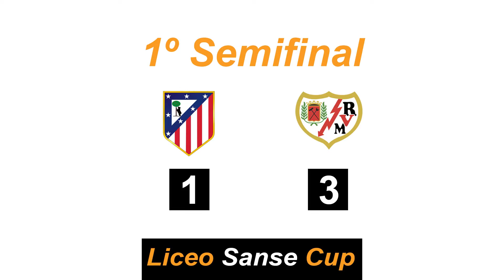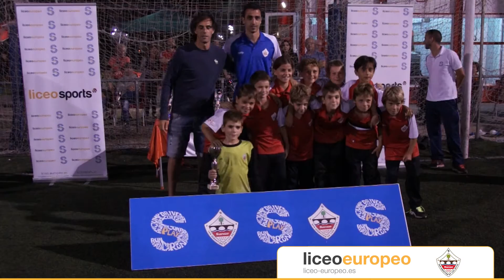Liceo Sanse Cup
Liceo Europeo, en colaboración con la UD San Sebastián de los Reyes, organiza el I Torneo de Fútbol de categoría Benjamín Liceo Sanse Cup, en el que han participado los equipos de categorías inferiores del Real Madrid, Atlético de Madrid, Rayo Vallecano, ADA Alcorcón, CD Leganés, Acatec Alicante, CEF Juventud Sanse, Rayo Ciudad Alcobendas CF, CD Carranza, Jarama RACE, Escuela CF Alcobendas y los equipos anfitriones, el Liceo Europeo y la UD Sanse.